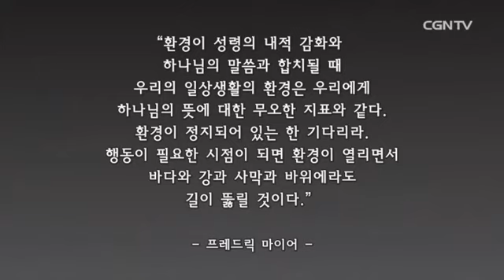[서빙고 3부] 2016.08.21 하나님의 인도하심 (시 23:1~6) - 이기원 목사 @ 온누리교회